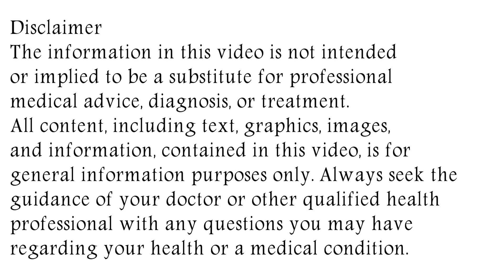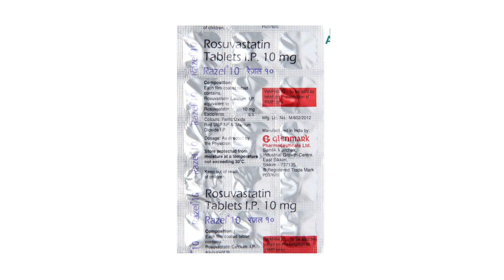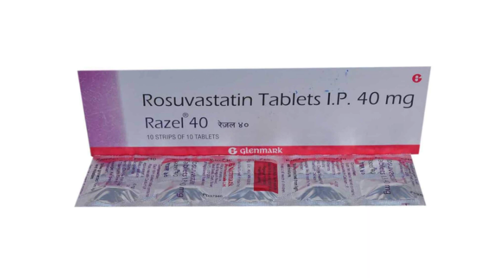Razel 5 Tablet, Razel 10 Tablet, Razel 20 Tablet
in this video, we will discuss what are the uses and benefits of razel tablet. How to use razel tablet. We will also discuss what are the side effects of razel tablet. Watch the complete video for detailed review of razel tablet in hindi. Razel 5 Tablet, Razel 10 Tablet, Razel 20 Tablet